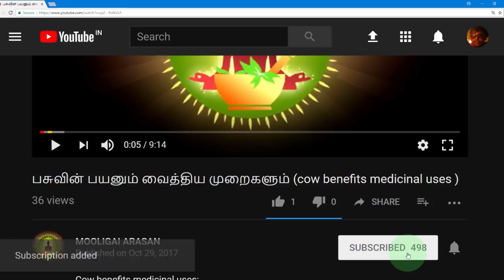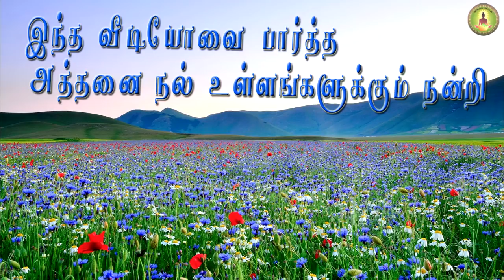Calcium carbonate (கற் சுண்ணாம்பின் வைத்திய முறைகள் )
Calcium carbonate medicinal uses